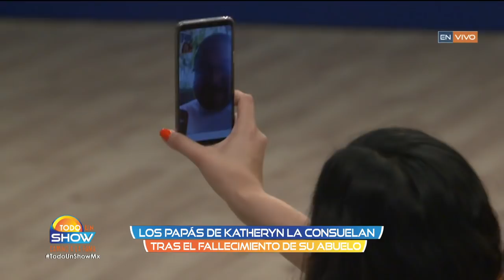Katheryn recibe una noticia que la deja devastada | Todo un show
Su abuelo Beto perdió la vida hace un par de días y hoy decidieron darle la noticia

TV Azteca